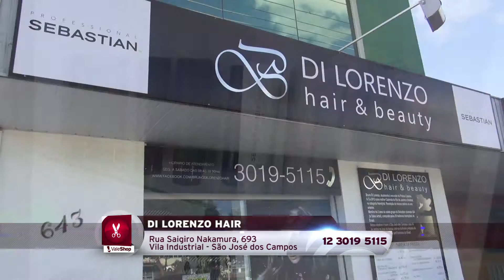Di Lorenzo Hair - Vale Shop - Cris Fraccari (Programa 292)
" Conheça o Di Lorenzo Hair ! Salão que cuida da sua beleza com atendimento diferenciado! "

Endereço: Rua Saigiro Nakamura, 693 - Vila Industrial
Cidade: São José dos Campos
Apresentador: Cris Fraccari
Cinegrafista: Herbert Ricardo
Direção Geral: Astrid Cesar
Veículação: Exibido diariamente na TV Band Vale e canal 10 da Net Cidade